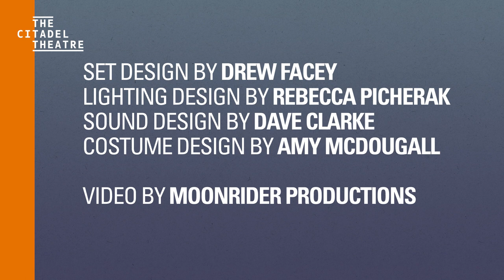Meet the Cast of Cost of Living!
2020 at Citadel is starting with a heartfelt, honest, and utterly human story of care. Cost of Living by Martyna Majok is a Pulitzer-winning drama you can't miss.

Featuring Christopher Imbrosciano, Teal Sherer, Ashley Wright, and Bahareh Yaraghi. Directed by Ashlie Corcoran. In association with Arts Club Theatre Company. Video by Moonrider Productions.

Special thanks to Cost of Living Presenting Sponsor Bayshore Home Health!